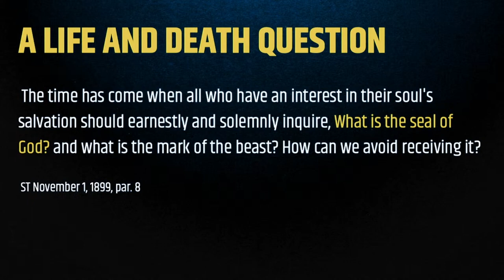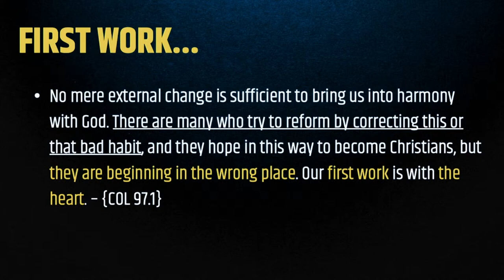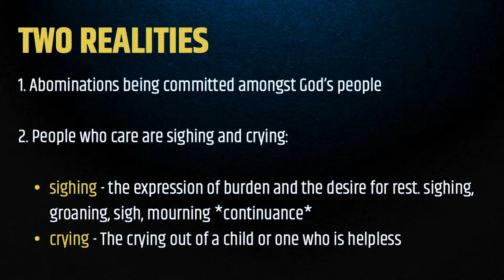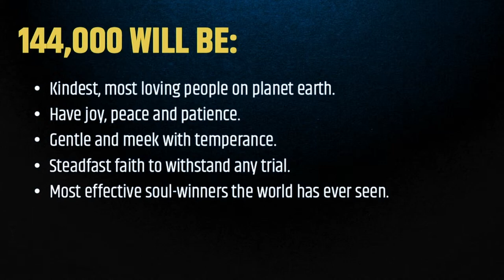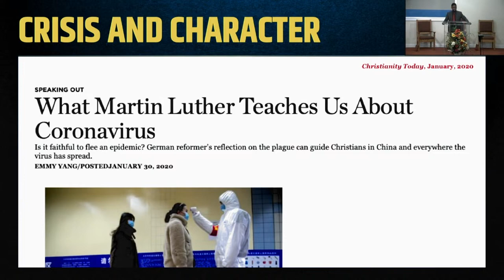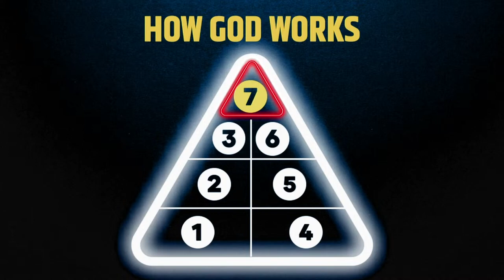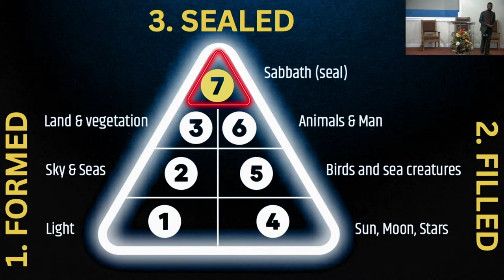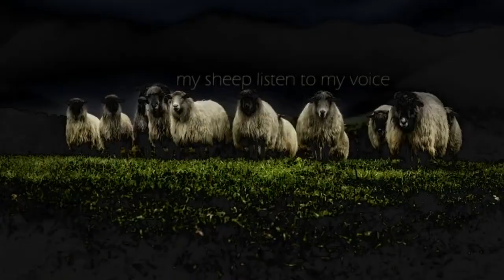Am I A Part Of The 144000? | Tapiwa Marawanyika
Have you ever asked yourself this question 'am I a part of the 144,000?'. This sermon will inspire you to reflect deeply on your faith, emphasizing the importance of the Sabbath and a heart-centered relationship with God. Join us on a journey towards spiritual transformation and readiness for the final crisis. Let this message be an encouragement to developing the character and commitment needed to be among the sealed. Don't miss this call to action for all believers seeking to stand firm in their faith.